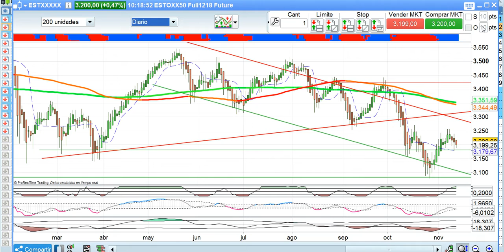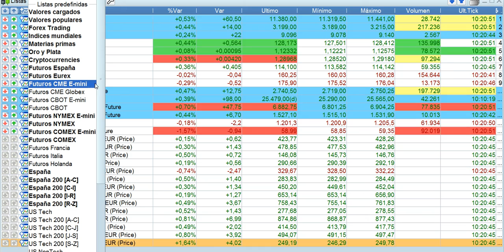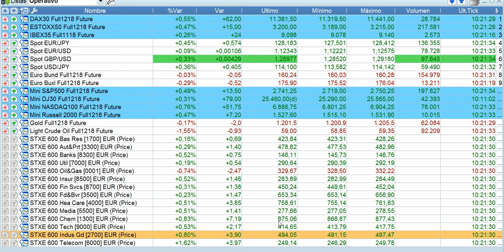Crónica media sesión bolsas y mercados financieros 13 11 2018 por Serenitymarkets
Crónica de bolsas y mercados financieros a media sesión del 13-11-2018 por José Luis Cárpatos. CEO de serenitymarkets.com.